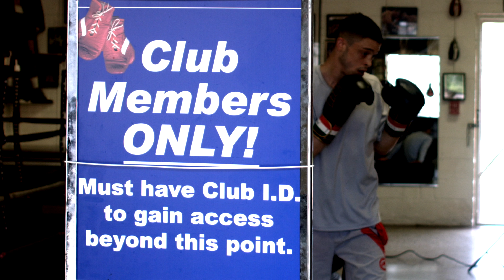GIO CABRERA MIOLETTI